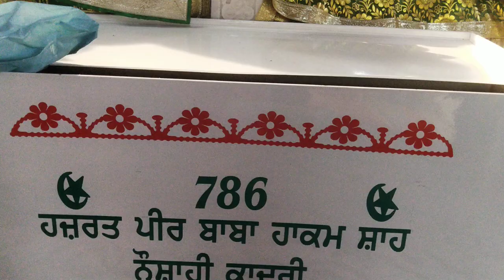June 23, 2023 ਪੀਰ ਬਾਬਾ ਹਾਕਮ ਸ਼ਾਹ ਜੀ ਦੇ ਦਰਵਾਰ ਚਾਦਰ ਦੀ ਰਸਮ ਕੀਤੀ ਜਾ ਰਹੀ ਹੈ ਰੌਜਾ ਸ਼ਰੀਫ ਕਟਾਰੀਆ।